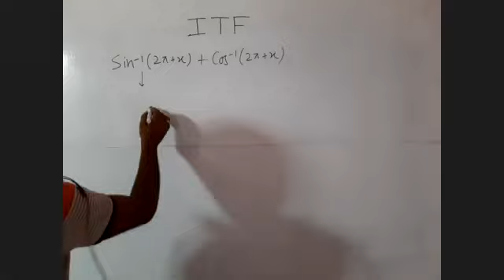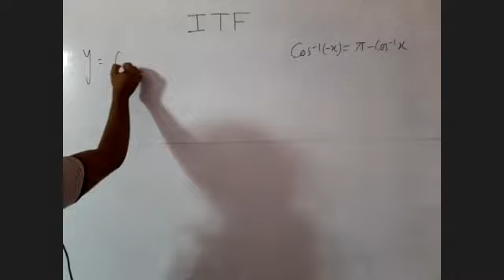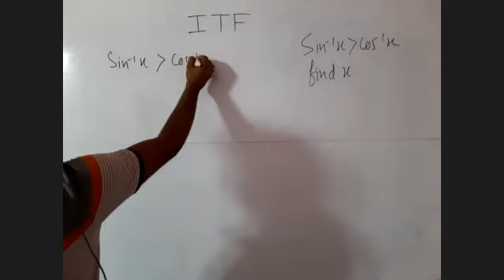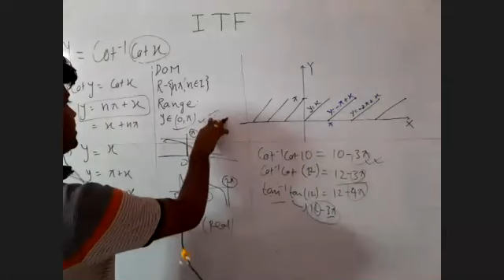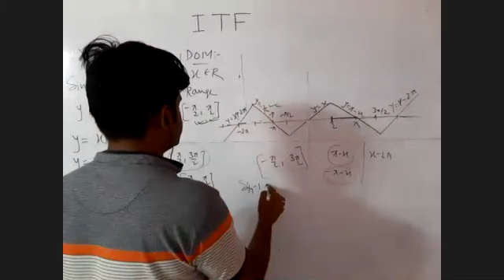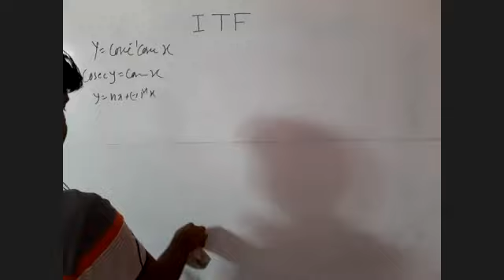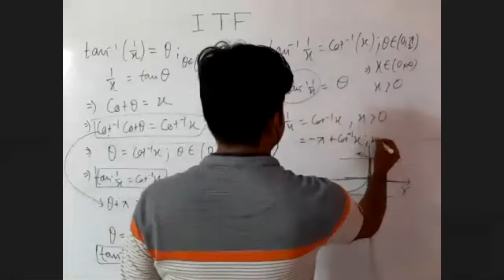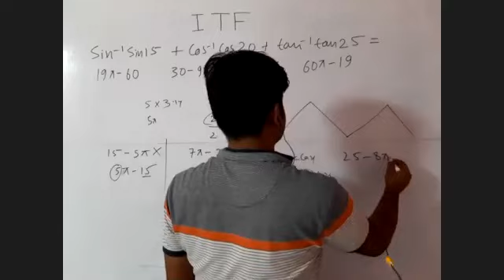Class XII Inverse Trigonometry Function 3